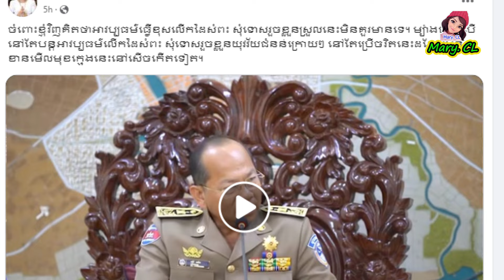លេាកជំទាវ ហ៊ុន សុីណាត លើកឡើងថា អាវប្បធម៌ធ្វើខុ-សលើកដៃសំពះ សុំទោ-សរួ-ចខ្លួនមិនគួរមានទេ